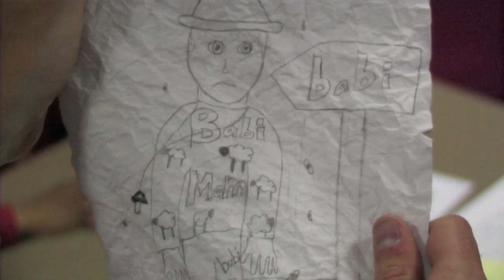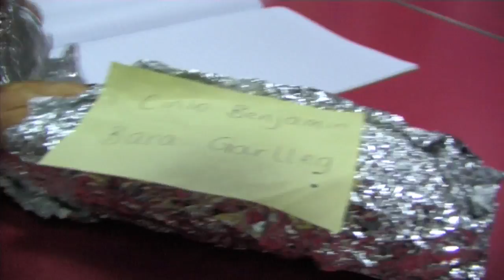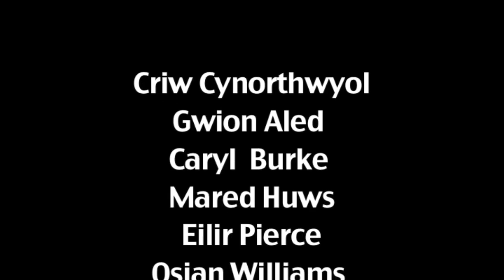Hirael Ofn Fy Het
Shortlisted in 'Best Film not in English Language' at the Zoom International Youth Film Festival